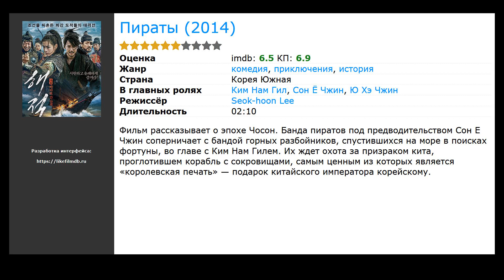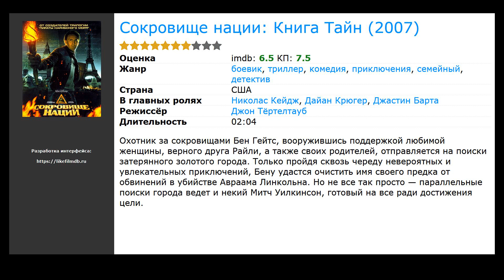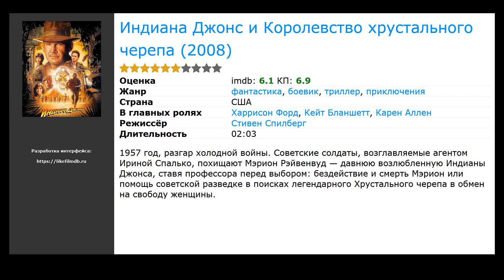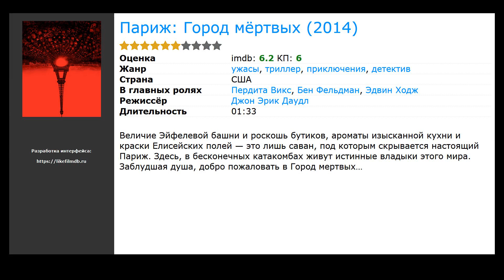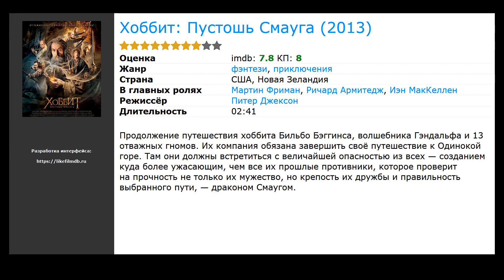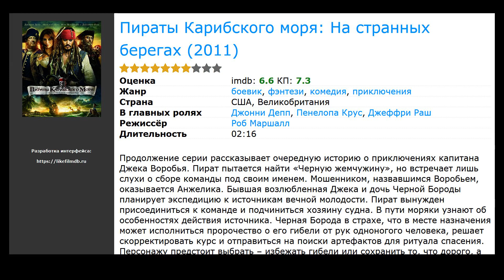10 лучших фильмов про сокровища и клады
Список лучших фильмов про сокровища и клады, отобранных пользователями нашего портала:

00:10 Пираты (2014) / жанр: история, комедия, приключения / в главных ролях: Ким Нам Гил, Сон Ё Чжин, Ю Хэ Чжин
00:35 Индиана Джонс: В поисках утраченного ковчега (1981) / жанр: боевик, приключения / в главных ролях: Харрисон Форд, Карен Аллен, Пол Фримен
01:00 Сокровище нации: Книга Тайн (2007) / жанр: боевик, триллер, детектив / в главных ролях: Николас Кейдж, Дайан Крюгер, Джастин Барта
01:31 Пираты Карибского моря: Проклятие Черной жемчужины (2003) / жанр: фэнтези, боевик, приключения / в главных ролях: Джонни Депп, Джеффри Раш, Орландо Блум
02:35 Индиана Джонс и Королевство хрустального черепа (2008) / жанр: фантастика, боевик, триллер / в главных ролях: Харрисон Форд, Кейт Бланшетт, Карен Аллен
03:03 Сокровище нации (2004) / жанр: боевик, триллер, детектив / в главных ролях: Николас Кейдж, Дайан Крюгер, Джастин Барта
03:42 Париж: Город мёртвых (2014) / жанр: ужасы, триллер, детектив / в главных ролях: Пердита Викс, Бен Фельдман, Эдвин Ходж
03:54 Хоббит: Пустошь Смауга (2013) / жанр: фэнтези, приключения / в главных ролях: Мартин Фриман, Ричард Армитедж, Иэн МакКеллен
04:23 Пираты Карибского моря: На странных берегах (2011) / жанр: фэнтези, боевик, комедия / в главных ролях: Джонни Депп, Пенелопа Крус, Джеффри Раш
05:04 Аладдин (2019) / жанр: мюзикл, фэнтези, мелодрама / в главных ролях: Мена Массуд, Наоми Скотт, Уилл Смит